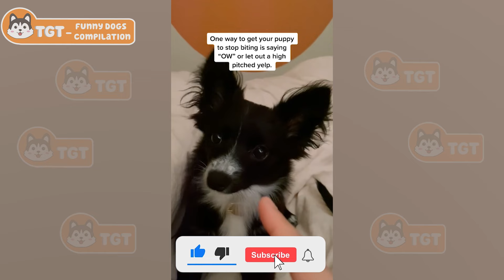When Your Dog Forgets How to Be Dogs😂 Funniest Dog Ever! #1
Get ready to laugh with our funny dogs compilation .Each video in our funny dogs compilation contains funny moments of dogs with their owners. Our funny dogs compilation video is the best choice to help you have fun.